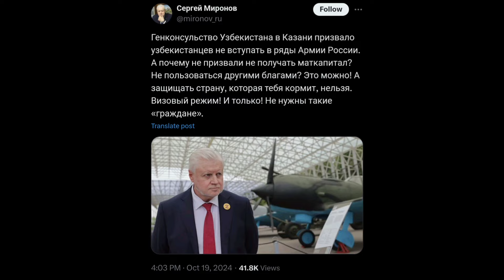ДАХШАТ РОССИЯГА ВИЗА БИЛАН БОРАМИЗ